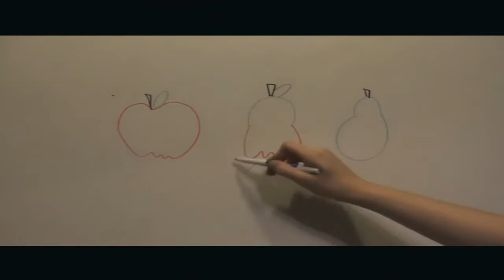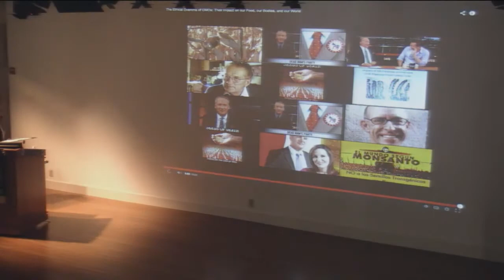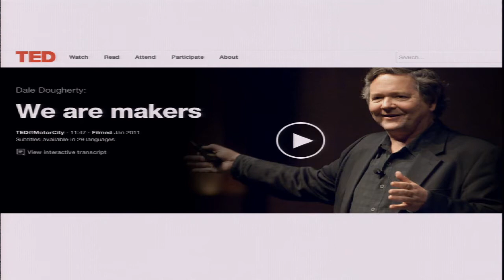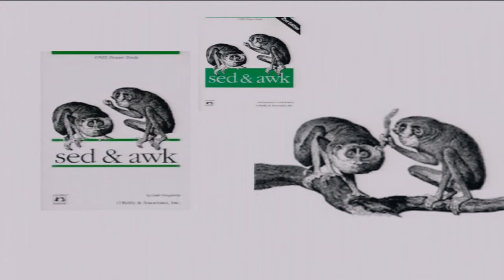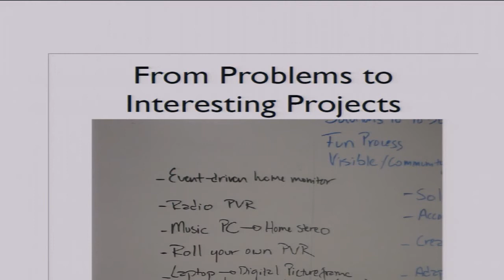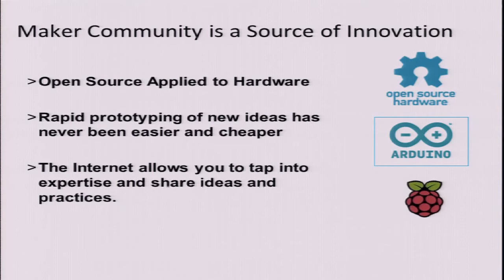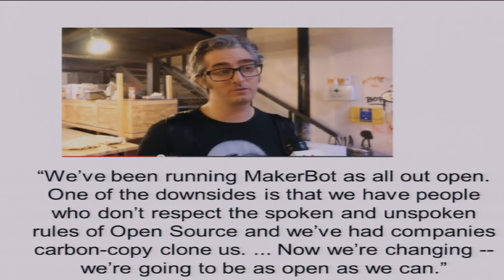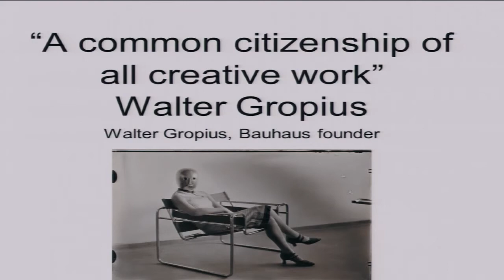Minner Distinguished Lecture: Dale Dougherty, Maker Media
Dale Dougherty, the founder and CEO of Maker Media, delivers this year's Minner Lecture